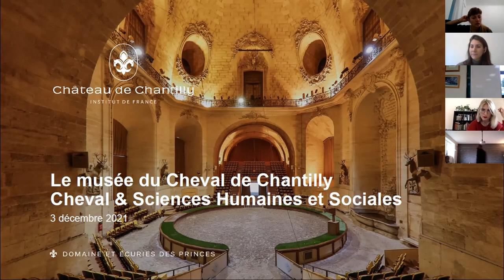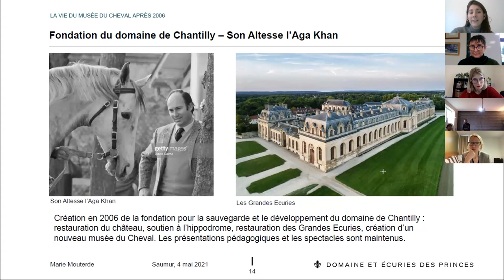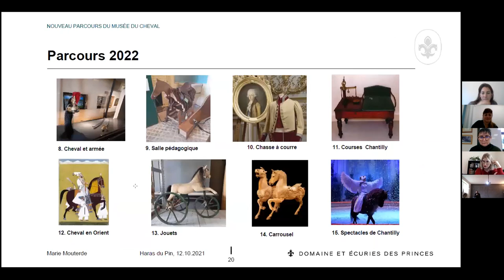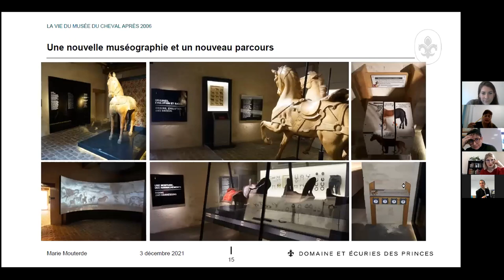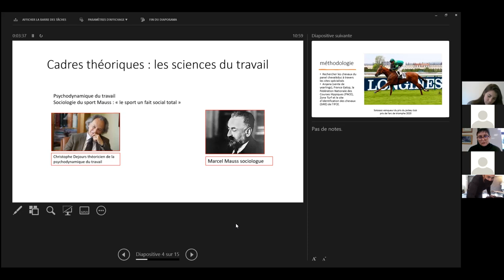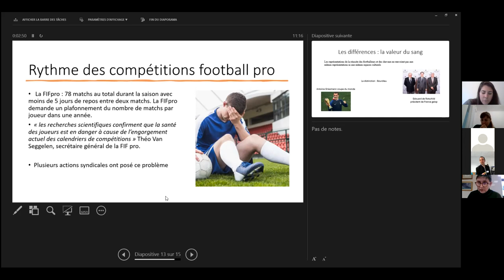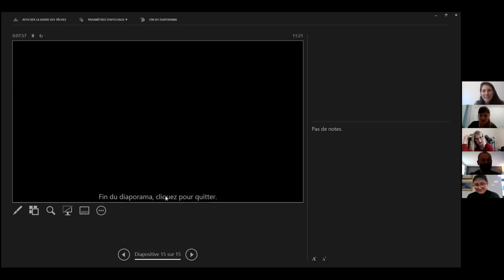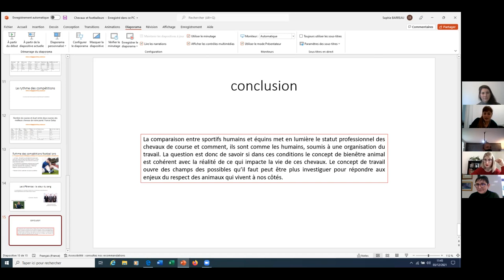RDV du Réseau. Décembre 2021: Le Musée vivant du Cheval à Chantilly | Chevaux VS Footballers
Tous les mois, l'association Cheval & Sciences Humaines et Sociales vous donne rendez-vous autour de deux chercheurs ou professionnels de la filière équine et de leur travaux.

Chaque intervenant dispose d'une vingtaine/trentaine de minutes, de manière à laisser un temps d'échanges et de questions pour les participants.  La séance de ce mois-ci est présidée et modérée par Diane de Camproger, vice-présidente de l'association et doctorantes en lettres.

Les intervenantes de ce mois-ci sont:

- Marie Mouterde, historienne de l'art et Responsable des collections du Musée du Cheval de Chantilly, qui nous présente son parcours, son lieu de travail d'exception et ses projets.

- Sophie Barreau, enseignante, chercheuse à l'école Blondeau au sein du laboratoire de Jocelyne Porcher, qui nous présente une étude comparée du parcours des chevaux de course et des footballers.

Pour participer à ces RDV mensuels et aux autres actions de l'association, il suffit de prendre contact avec nous via notre site internet